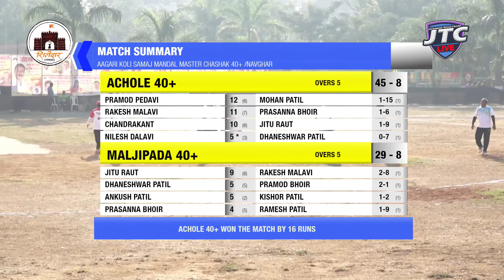MALJIPADA 40+ vs ACHOLE 40+ | SHILEDHAR NAVGHAR MASTER CHASHAK 40+ | AAGRI KOLI | 2021